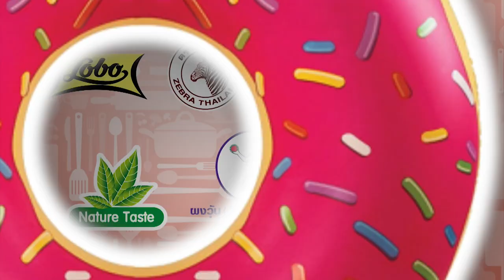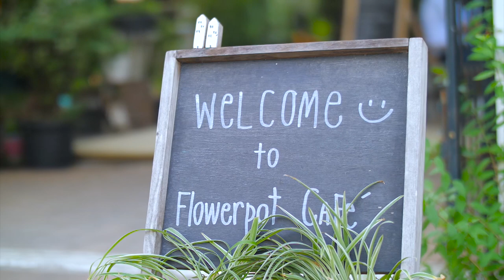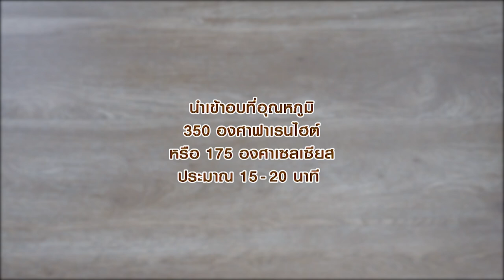เท้ดดี้ สายหมีพาชิมที่ร้าน “FlowerPot Cafe'” อดเปรี้ยวกินหวาน EP.64 | [ 1/3 ]